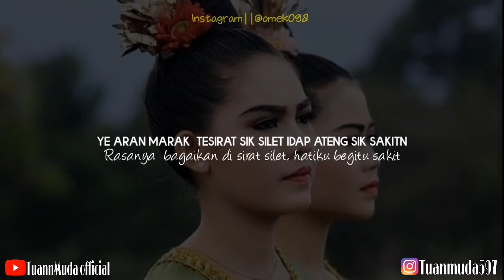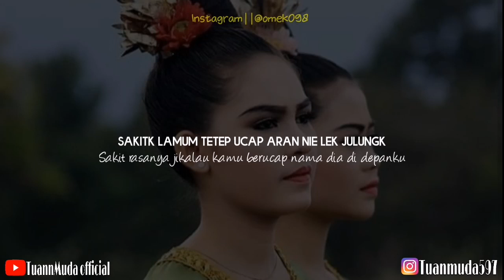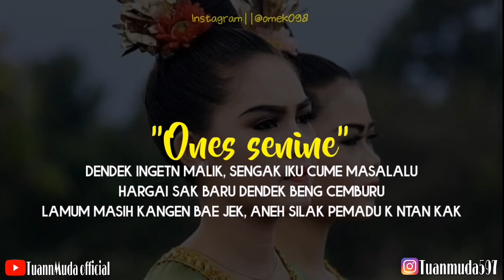Masihm kangen ones seninem kak?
Judul:masihm kangen ones seninem kak
Kata kata bahasa sasak yg menceritakan tentang seorang suami yg masih mencintai dan menyayangi mantan istrinya,,.